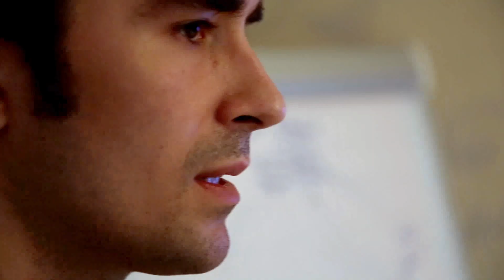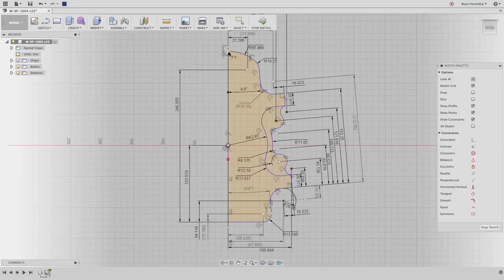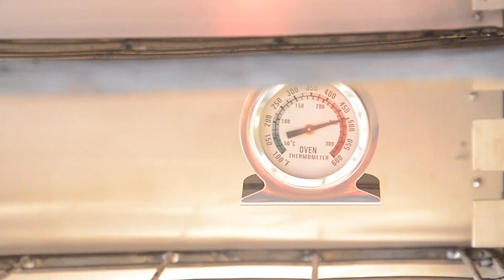Scaling the Direct Solar Economy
By providing a clean source of energy to SME's and farmers, a sustainable economy is started in sunny developing countries.

The educational trainings with Plan International in Uganda was the last building brick of our vision. Everything that had to be proven is proven now: the Lytefire is working, it can be produced locally, entrepreneurs are using it daily, it has a measured impact, and many young trainees want to start a sustainable business right now (and some already did!). The market is there and international partners are working with us... Now is the time for Lytefire tech to scale up.

In this 5min video, we are presenting our journey, our ecosystem of amazing partners and supporters and the achievements over the past years.

We hope you'll enjoy it as much as we do. Big thanks to Urs Riggenbach and our amazing video maker, Basile Remaury!